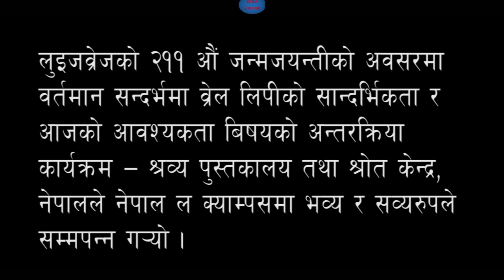"Louis Braille" ko Janmajayanti Bhabya ka sath Kathmandu ko La Campus ma Sampanna Bho.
Video/ Edit : Sudip Raila

This "Raila YouTube "  is about  Education  , Political , Art ,  Music , Entertainment , Journalism , Photo And Videography , Disability activities  Programme ,Child Activities programme,   Persuade , Beautiful sceneries of different in the world. Dissemination news  and Enjoy the beauty of  "Raila YouTube " channel nature and joyful moment of life.

यस Raila YouTube  च्यानल मा रहेका गीत, संगीत तथा Video हरु कपि, Download गरी अन्य Channel मा upload गरेको पाएमा प्रचलित कानुन बमोजिम कारबाही गरिनेछ I

                                                     Thanks for being in this  "Raila YouTube "Channel !